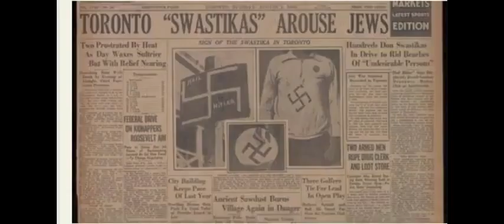"This is Part of a Larger Multi-Culturalism Education Campaign"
1:18

"Canada's worst race riot took place in a baseball park in Toronto in 1933, pitting Nazi supporters against local Jewish ball players and their fans. On the 88th anniversary,  find out why Historica Canada tapped a graphic novel to create a new video on the Christie Pits Riot. The CJN Daily spoke with Eli Yarhi, the editor, and Jamie Michaels, the author of the graphic novel on lessons we can learn today."